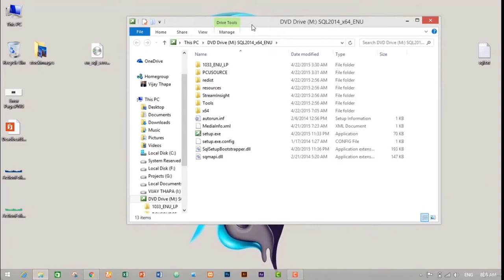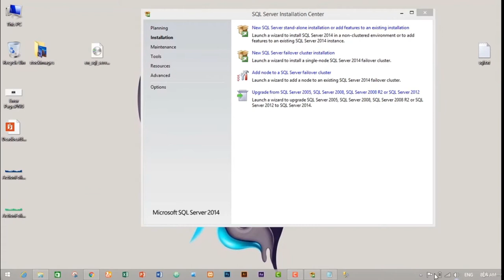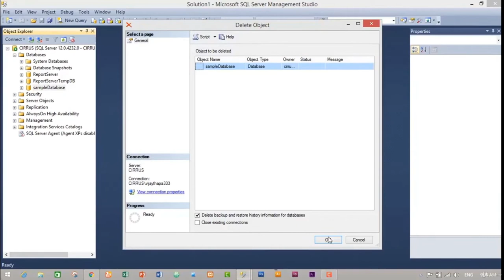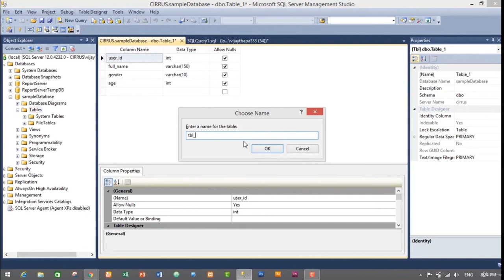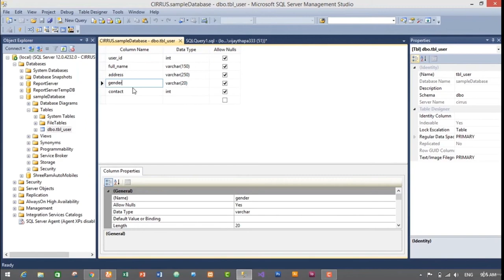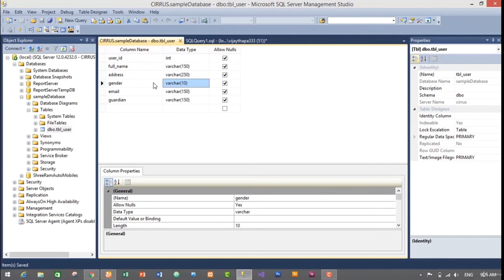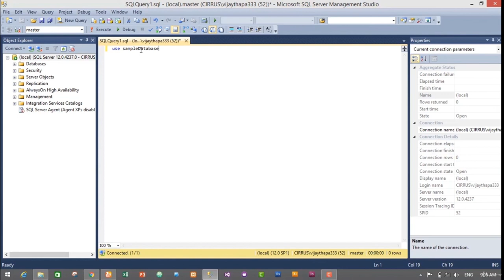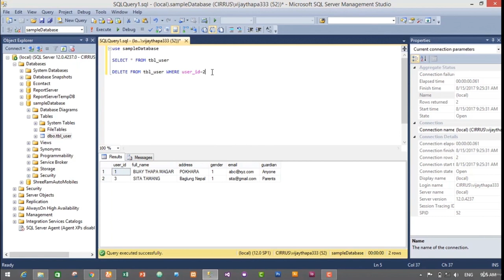Microsoft SQL Server Database Administration Tutorial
Learn the Basics about SQL Server from Installing to Updating Data. Starting step to becoming a SQL Developer.
Build a Secure Node.js App with SQL Server
 How to Create RESTful API using Nodejs and SQL Server

What you'll learn:
    General knowledge of what a Database is.
    Update data in tables.
    backup and restore database